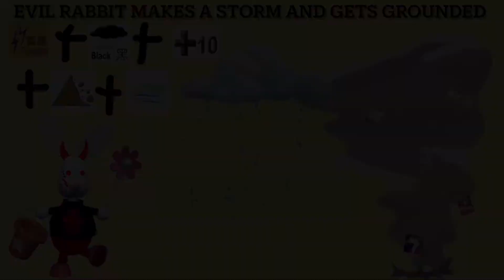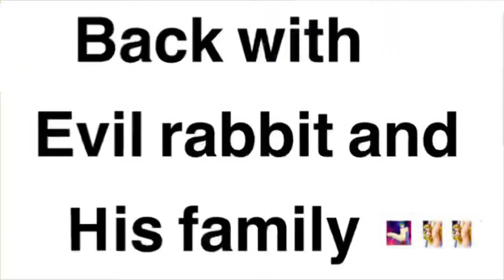Evil Rabbit Makes A Storm And Gets Grounded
Sailor Venus Birthday